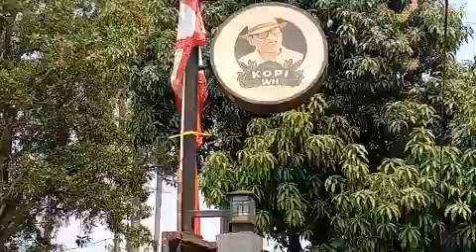UIVIDEOPEDIA36 Asdaker Bersilaturahmi melalui olahraga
Asdaker bersilaturahmi melalui olehraga, kegiatan para mantan penghuni asrama UI Daksinapati pada hari Sabtu (12/08) di kopi Wahidin Halim Tanggerang